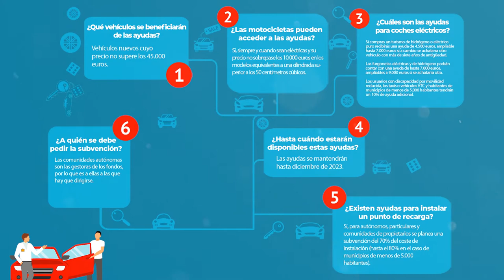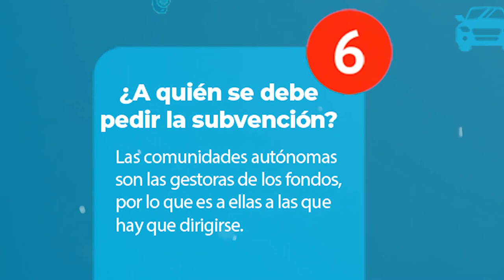Guía básica para conseguir las ayudas públicas para la compra de coches eléctricos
El Moves III ofrecerá ayudas de hasta 7.000 euros a la compra de un coche eléctrico